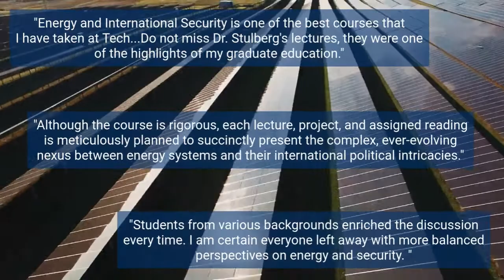INTA 3042/8803: Energy and International Security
INTA 3042: Energy and International Security is an INTA Elective course offered by the Nunn School! INTA 3042 satisfies requirements for the Minor in International Affairs and INTA Elective credit!